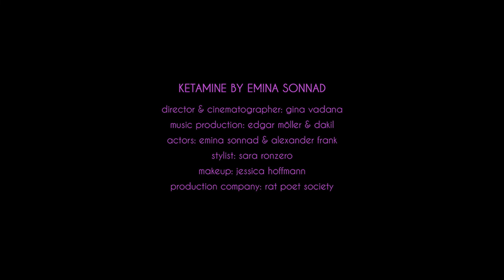Emina Sonnad - Ketamine (Official Video)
Directed by Gina Vadana, Emina Sonnad
Produced by Rat Poet Society
Filmed and Edited by Gina Vadana
Starring Emina Sonnad, Alexander Frank
Hair and Makeup by Jessica Hoffmann
Styled by Sara Ronzero
Music Production by Edgar Möller, Dakil
Mixed by Edgar Möller
Mastered by Justin Colletti
Saxophone by Sean McKenzie
Drums by Giorgio Murer
Drums Recorded at Soundrays Studios by Edoardo Calgari